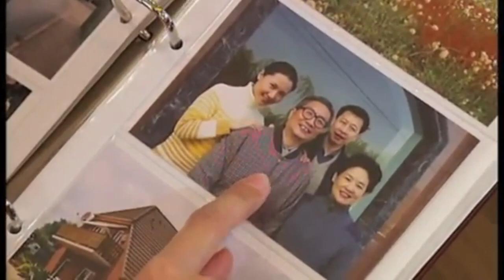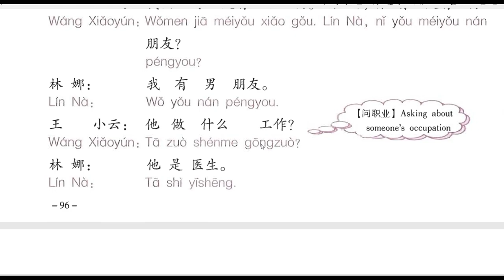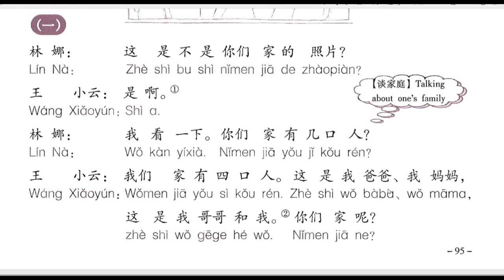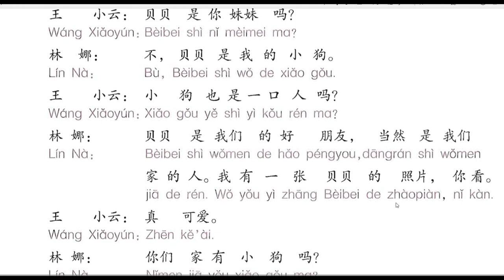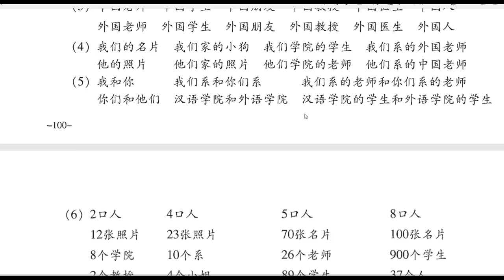Learn Chinese for beginners in Sinhala / Episode 18 / Lesson- 8 (2nd Part) / Learn Mandarin Chinese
Do you wanna learn Mandarin Chinese? Are you studying Chinese as an advance level subject? or you are planning to take HSK level 1 test? Then this lessons series will help you. in this lessons series we gonna use "New Practical Chinese Reader 01" text book, which is recommended for beginners' level. you can download the PDF of the New practical Chinese reader 01 text book from this

Chapters:
0:00 what is today's lesson?
0:49 Meaning of the dialogue.
9:58 Final review

This video is about :
Chinese courses in sri lanka
Mandarin chinese lessons
A/l chinese
Business chinese
Chinese for beginners
How to learn chinese
Chinese language learning
Chinese language learning in sinhala
New practical chinese reader 1
Chinese text book in sinhala